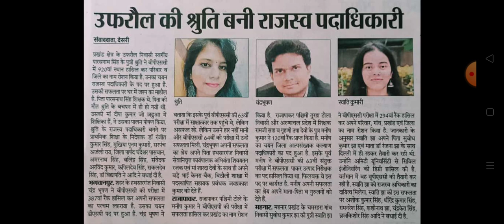उफरौल की श्रुति बनी राजस्व पदाधिकारी